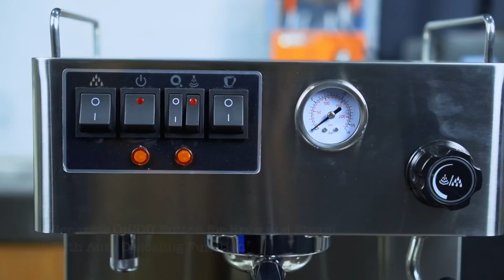FERRATTI FERRO FCM 3012, MESIN KOPI ESPRESSO HARGA 7 JUTA-AN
Apakah kalian sedang mencari mesin kopi seharga 7 jutaan dan sudah bisa brewing dan steaming bersamaan? apabila iya, mungkin mesin kopi Ferratti ferro FCM 3012 ini bisa kalian pertimbangkan.
Kelebihan mesin ini menurut aku adalah body full stainless, bisa brewing dan steaming bersamaan, ada pengukur tekanan brewing espresso, steam nozzle 3 lubang, portafilter 58 mm, dll.
Kalo kelemahannya adalah water tank relatif kecil dan max power 3000 watt agak besar kalo untuk penggunaan rumahan.
Overall menurutku, dengan harga 7 jutaan, fitur yang kalian dapatkan sudah lebih dari cukup dan value for money.

Berikut ini spesifikasi mesin ini yang aku kutip dari market place nya

Model : FCM-3012
Type : Espresso Machine
Power Consumption : 3000W
Frequency : 50 Hz
Voltage :  240 V
N.W : 15 Kg
G.W : 17.2 Kg
Water tank : 1,7 liter
Material : Stainles Steel
Product Size : 315 x 313 x 425 mm
Carton Size : 402 x 369 x 474 mm
Colour : Silver
Warranty :1 Year (Pump)

Fitur dari FCM-3012 :
- Menggunakan 3 thermoblock dan bisa untuk brewing, steam dan air panas secara bersamaan.
- Material full stainless steel dengan tebal 1mm
- Brewing Pressure Gauge.
- Descaling function
- Short time Heating Time.
- Removable Drip Tray
- Vibrator Pump : Ulka Pump Made In Italy
- Powerfull Steam Wand.
- 3 hole Steam Wand Nozzle.
- Cup Warmer.

Aksesoris yang di dapat :

- Porta filter Stainless Steel 58MM Double Spout.
- Single dan Double Filter Basket.
- Tamping Tools Stainless Steel berat 350 gram.
- Blind Pin untuk backflush.
- Sendok takar plastik.
- Sikat group head.
- Selang.
- Stainless Steel Tray.
- Kartu garansi.
- Manual Book

Harga 7jutaan